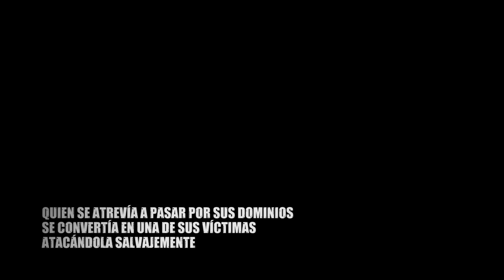ALTO AL CRIMEN - 28/07/18 - "LOS COGOTEROS DE GUISSE"